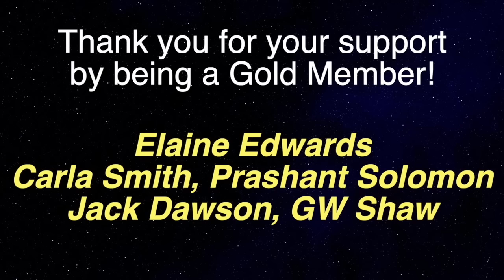She Went On An Incredible Journey During Her NEAR DEATH EXPERIENCE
Near-death experience guest 1099 is Pamela Nance who has a Master of Arts in Anthropology and Mesoamerican Archaeology, and a dual undergraduate degree in anthropology & sociology, minoring in archaeology & religion.  Pamela underwent her first near-death-experience (NDE) in early childhood, as well as unexplained paranormal and extraterrestrial phenomena, followed by an out-of-body experience (OBE) as a teen and a second NDE as a young adult.  For over 40 years she has researched the survival of consciousness after death, interdimensional communications, paranormal and UFO activity.  She is certified in healing touch, past life regression, hypnotherapy, dowsing and shamanism.